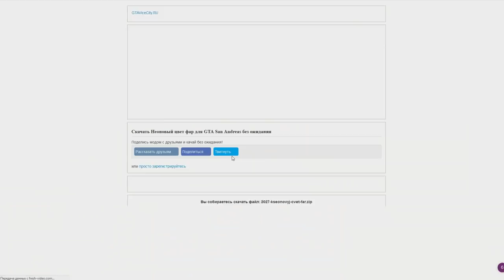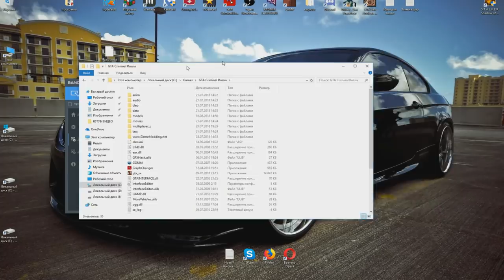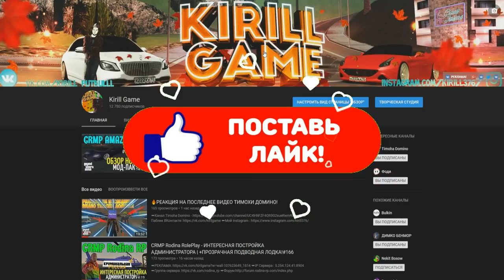🔥ТУТОРИАЛ - КАК УСТАНОВИТЬ МОД НА ЦВЕТ ФАР [GTA-CRMP] | ЭТО ОЧЕНЬ ПРОСТО!